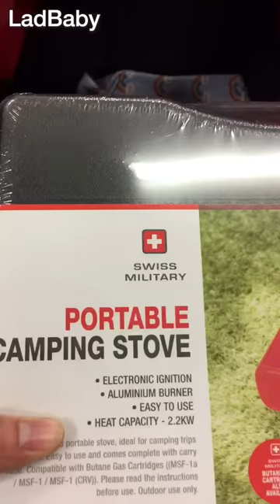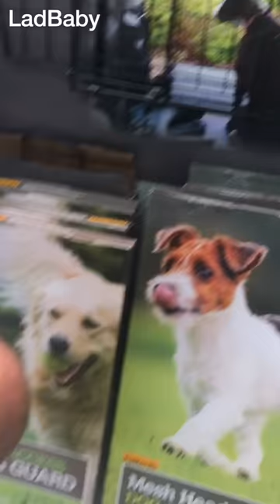When dad introduces the baby to the world 👶🏻🌍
See what happens when dad decides to show the baby "the best things in life" 👍 I wonder if these the same things on everyone's list? 😂